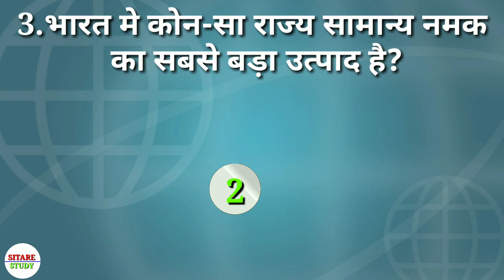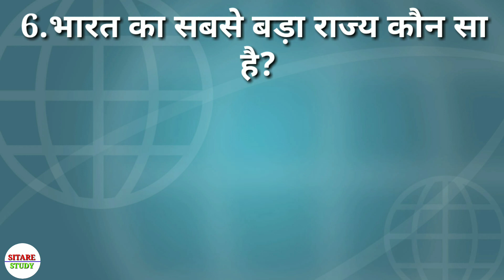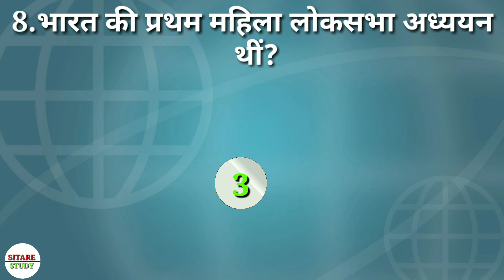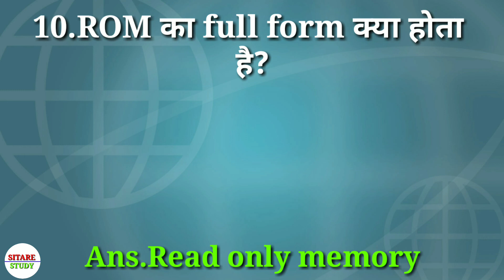ROM ka full form kya hai | रोम का फूल फॉर्म क्या होता है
1st video  - 08:30AM
2nd video - 08:30PM